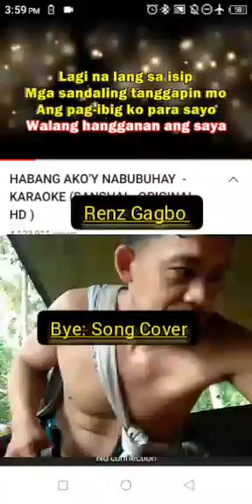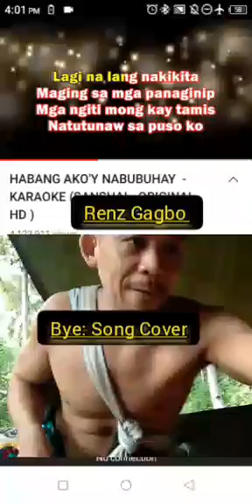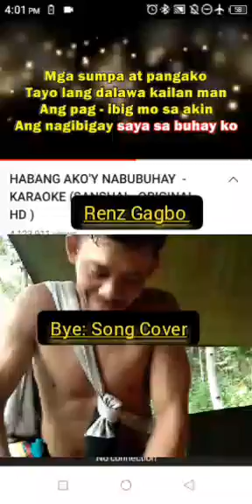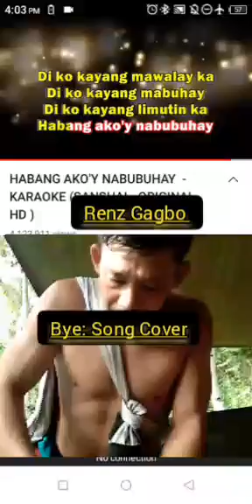habang akoy Nabubuhay bye:renz Gagbo vlog